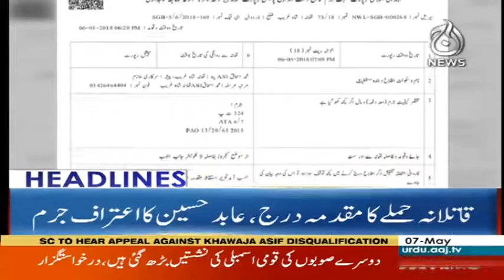Headlines 12 PM - 7 May 2018 - Aaj News